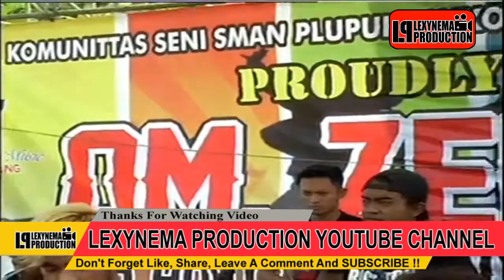Bingkisan Rindu ♫♫ Ngibink Mania ♫♫ Vero Adena ♫♫ Zelinda Music Skadutz